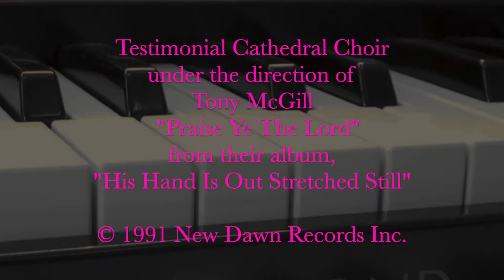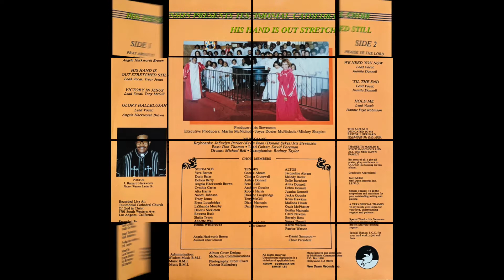Praise Ye The Lord (1991) - Testimonial Cathedral COGIC Choir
Track 5 from the album, "His Hand Is Out Stretched Still" by the Testimonial Cathedral Choir of Los Angeles, California.  Please Enjoy!

Writers: Tony McGill, JoEvelyn Parker

Directors:
Tony McGill, Choir Director
Angela Hackworth Wilson, Assistant Choir Director
Daniel Sampson, Choir President

Musicians:
Keyboards - JoEvelyn Parker, Kevin Bean, Donald Sykes, Iris Stevenson
Lead Guitar - David Foreman
Bass Guitar - Don Thomas
Drums - Michael Bell
Saxophonist - Rodney Taylor